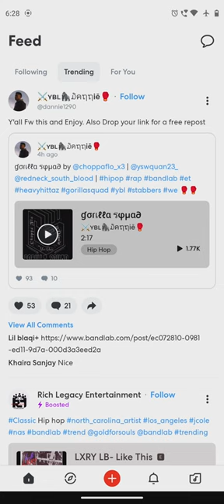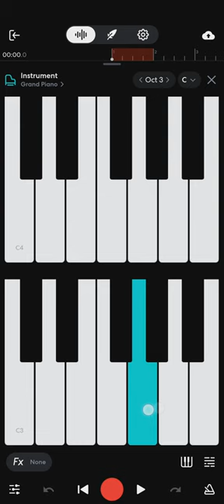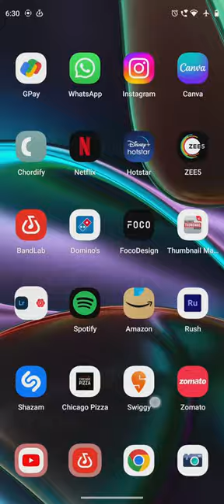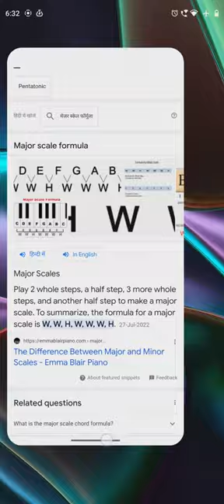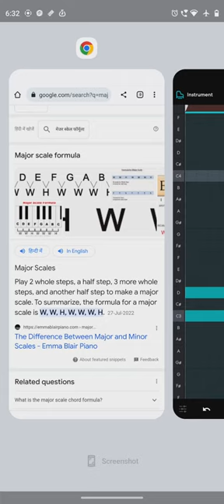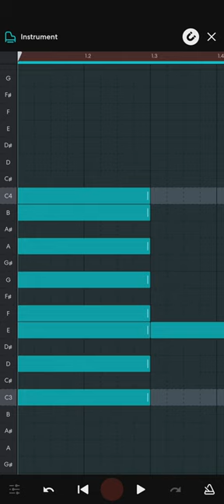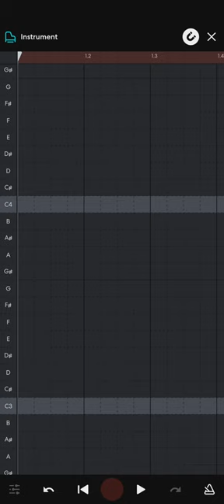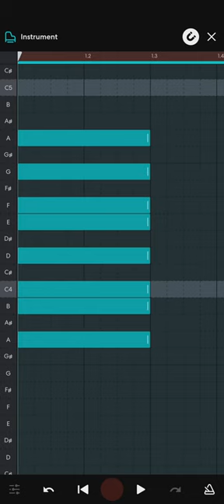(Music Theory) How To Make Scales in Phone | Bandlab Hindi Tutorial | Anybody Can Mix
Today we will learn about the music theory in which we will discuss about the how we can derive the chords from scale or how we can make scales ?